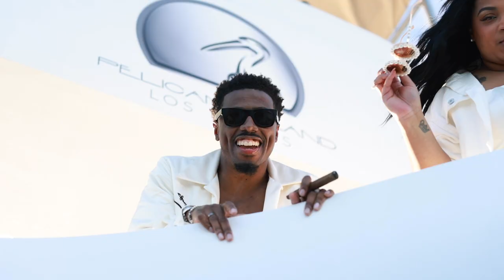HD | 2.22.2022 | Shaun & DeJuan's Wedding Highlights | Viceroy Los Cabos | Los Cabos, Mexico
Congratulations to Shaun & Dejuan and their wonderful friends and family✨🤍 on their wedding held at Viceroy Los Cabos in Los Cabos, Mexico.

Creative team:
Venue @viceroyloscabos
Photography: @michelleweverphotography
Cinematography:
White Rose Production
Floral Design: @ariaverafloral
Planning: @dayna.cast @ariannaocampo.loscabos
Rentals & Design: @delcaboweddings
Ceremony Music: @johnviolinist
Hair and Make up: @dommiecole @jdmxcv

Our award winning cinematic work has been featured in high profile publications such as Vogue, Grace Ormande, Style Me Pretty, the Knot, Wedding Wire, South Asian Bride and more. We cater to glamour and luxury weddings looking to bring out the best of their event with Hollywood style, high-end production value. Planning a wedding and need cinematography? Let's get in touch.

Filmed by White Rose Production
(Multi-Award Winning International Wedding Cinema Company)

Music Licensed via FyrFly.com